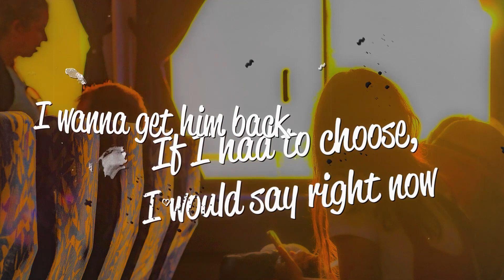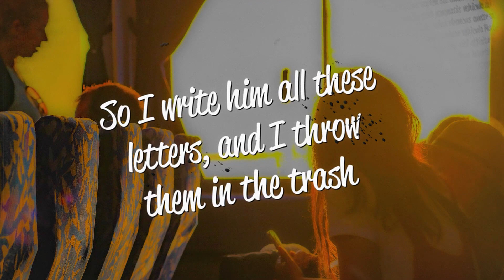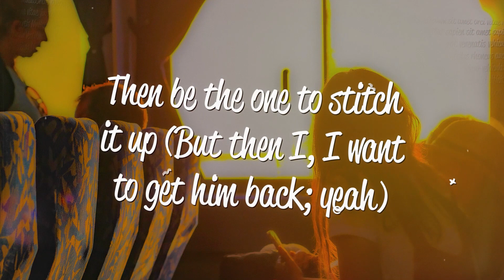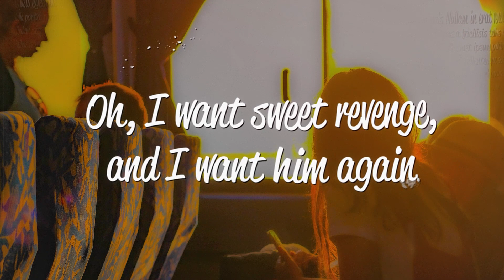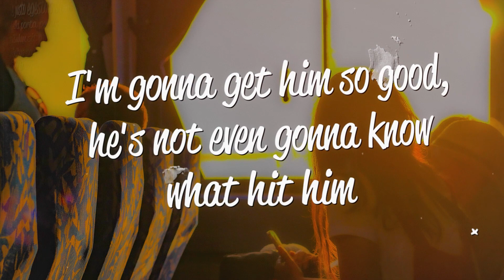Olivia Rodrigo - Get Him Back (Lyrics)